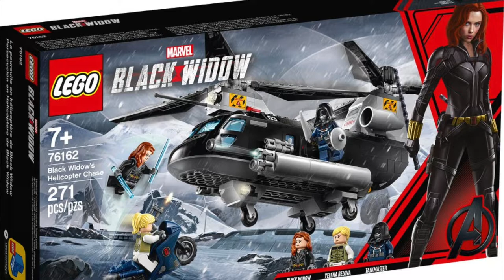A.S.A Episode 7 What's My Number One Favorite Star Wars Movie?? (2020)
Welcome back to another episode of
ASK SKY ANYTHING the series where I answer your questions, There's a good bit of questions today so sit back relax and enjoy the video!! ^_^